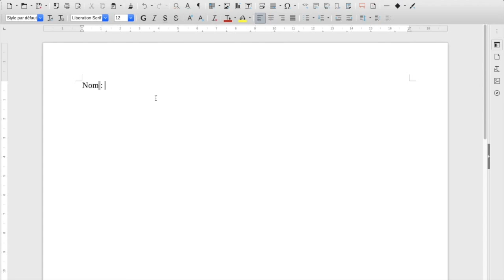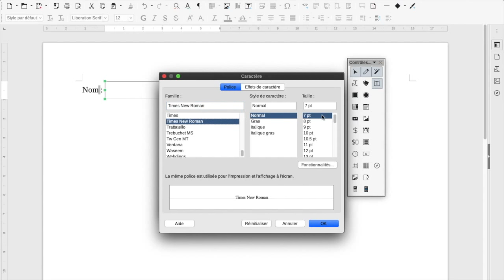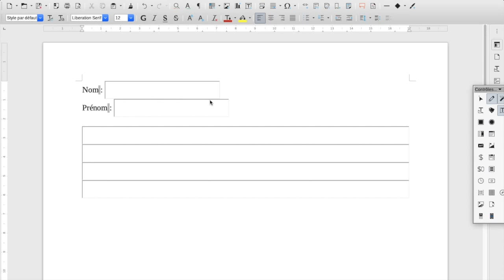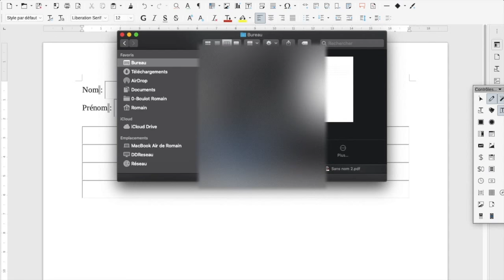Comment créer un PDF interactif avec Libre Office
Avec cette vidéo d'introduction, vous verrez comment créer simplement un PDF avec des champs à compléter directement, un outil pratique pour le travail avec les élèves !